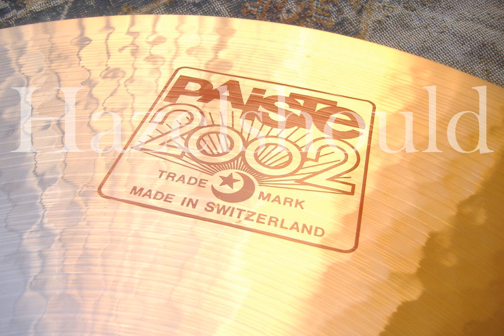Paiste 2002 22" Ride 3236gs